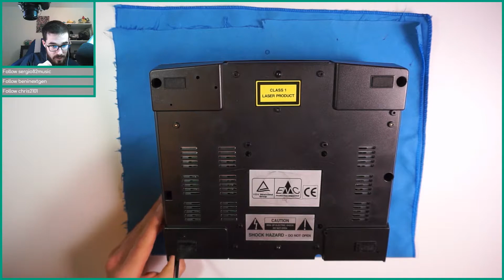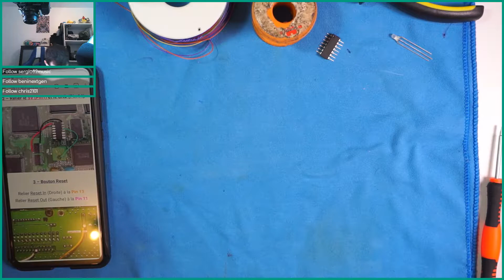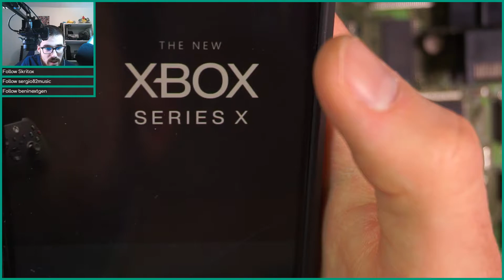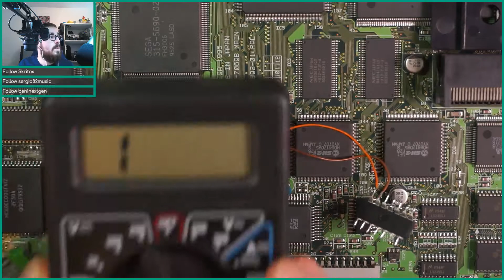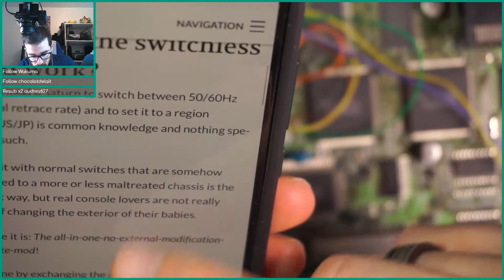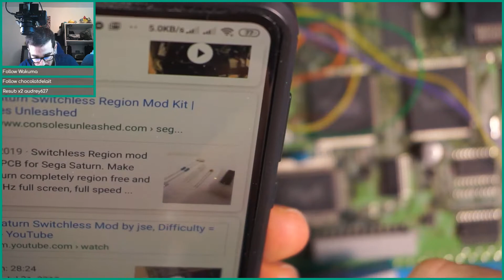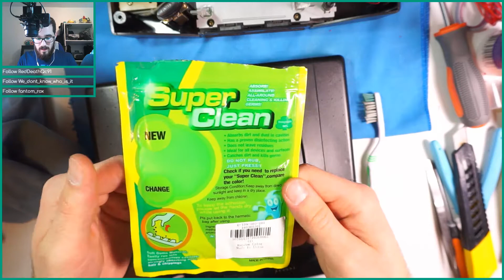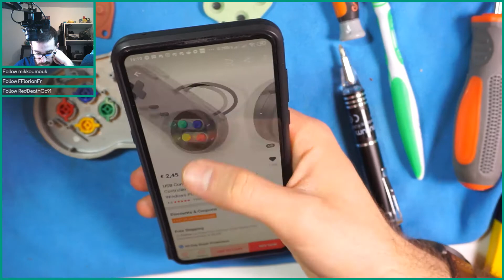Switchless d'une Sega Saturn